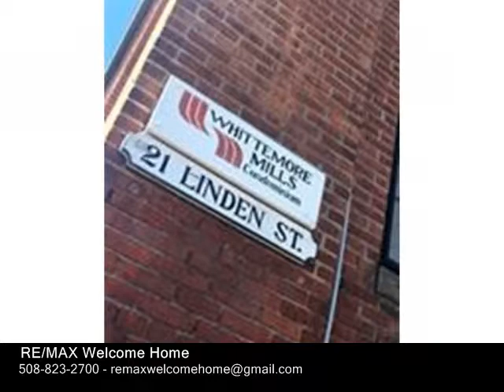21 Linden St, Quincy MA 02170 - Rental - Real Estate - For Sale -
21 Linden St, Quincy MA 02170  Rental  Real Estate  For Sale   Welcome to Whittemore Mills Condominiums..well maintained spacious studio located on the first floor..conveniently located near shopping,Restaurant and  Wollaston T Station..Beach only a mile away! 1 deeded parking space and plenty of visitor parking available.